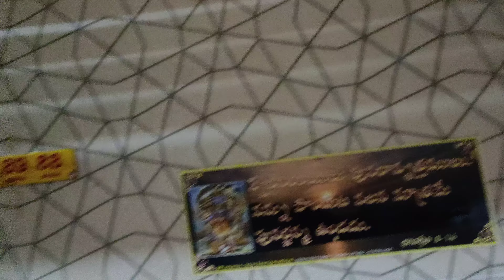పట్టపగలు రైలు లో 🙏🙏👌